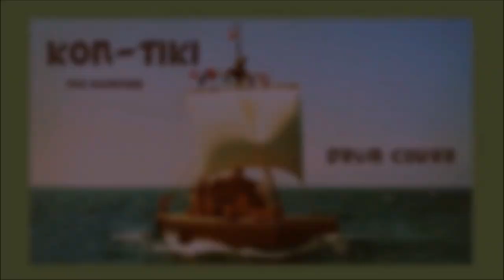Kon Tiki (drum cover)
"Kon-Tiki" is an instrumental tune by the Shadows. It became a No. 1 hit in the UK Singles Chart in October 1961. It was the fifth Shadows hit and their second to reach the top of the UK chart.